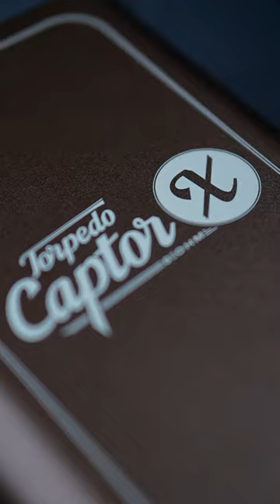The Swiss Army Knife of all portable reactive load boxes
Captor X SE: Elevate your tone with vintage-inspired colorway and Anniversary Edition DynIR™. It's not just a load box; it's your tube amp attenuator, cab simulator, IR loader, and stereo expander—all in one.

Credit:
Presenter: Kenneth Kishandave
Producer: Thaqif Noor Azmi
Editor & Videographer: Emran Malek

Equipment Used:

Hughes & Kettner Tubemeister Deluxe 20 Head
Orange PPC212V Vertical Cabinet with Celestion Neo Creamback Speakers
MXR DC brick Power Supply
SE Electronics V7X Dynamic Mic

About us:
“Birth”

Location:
Petaling Utama,
46150 Petaling Jaya,
Selangor

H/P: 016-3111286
Operation Hours:
Monday-Thursday 10am-730pm
Friday-Saturday 10am-7pm
Sunday 10am-6pm